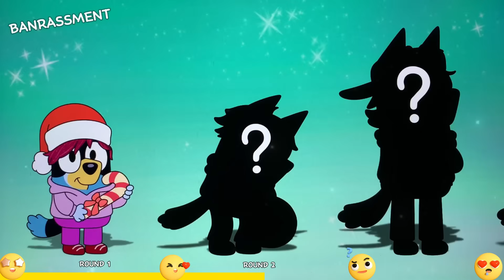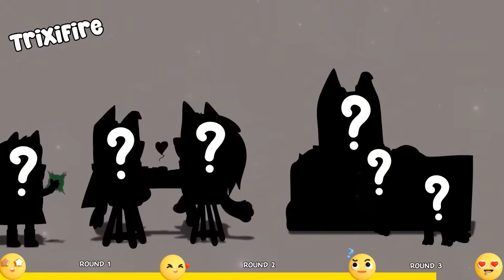Bluey Growing Up Into Multiverse Compilation | Go WOW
You are watching: Bluey Growing Up Into Multiverse Compilation | Go WOW